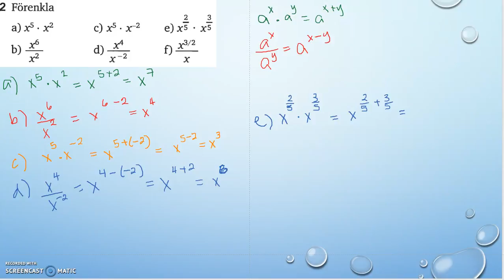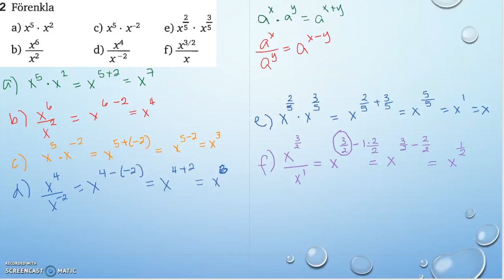Matematik 5000 Ma 2a Kapitel 2 Algebra och icke linjära modeller Diagnos 2 2